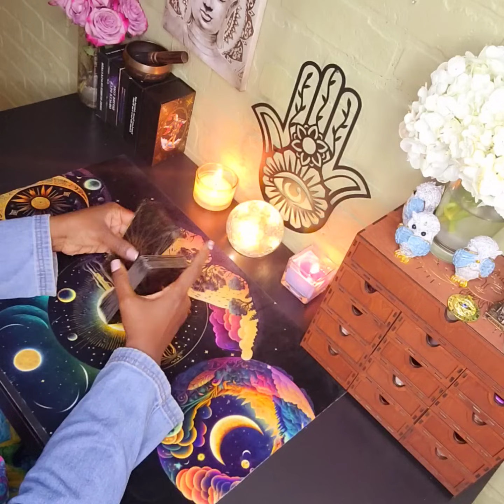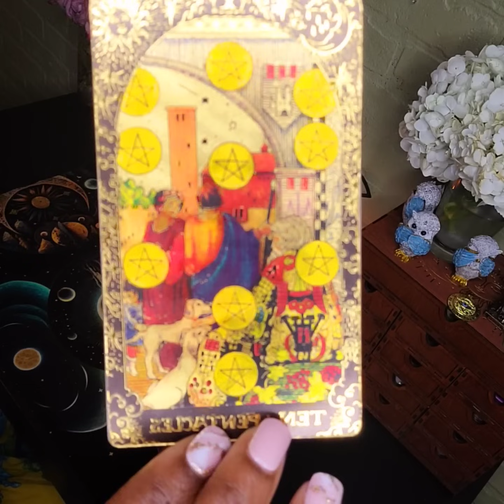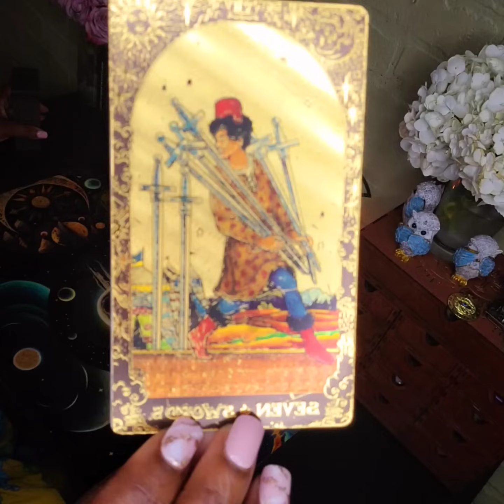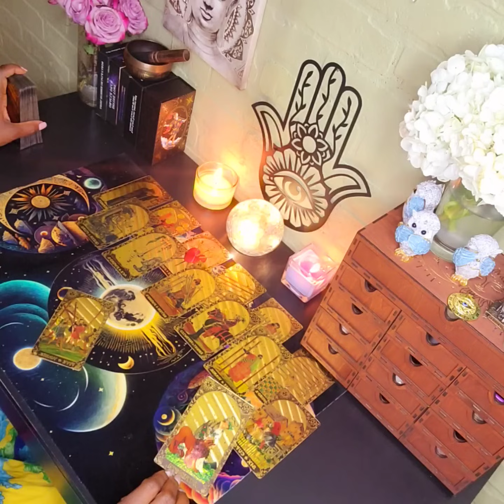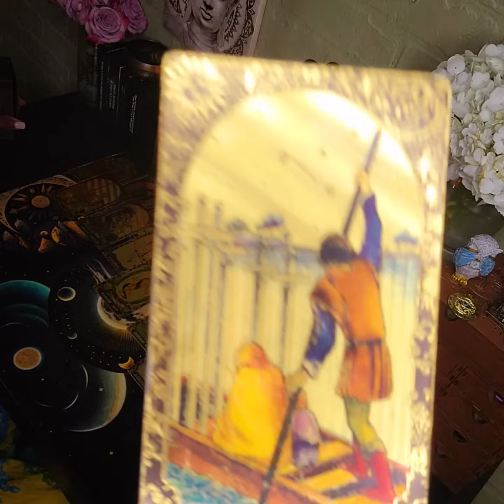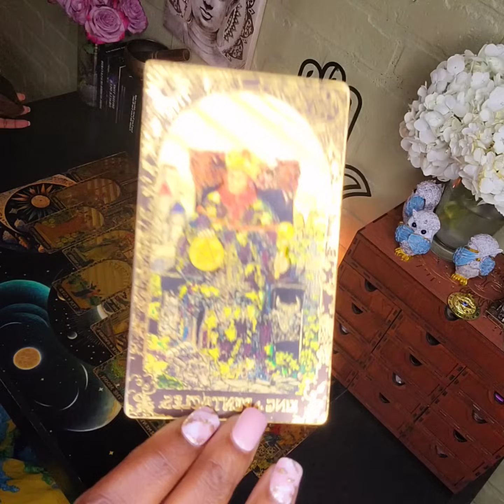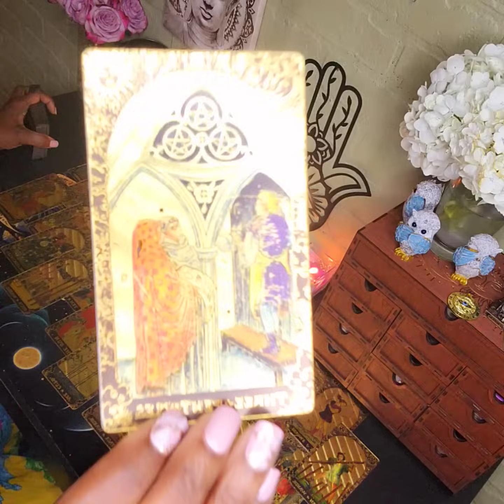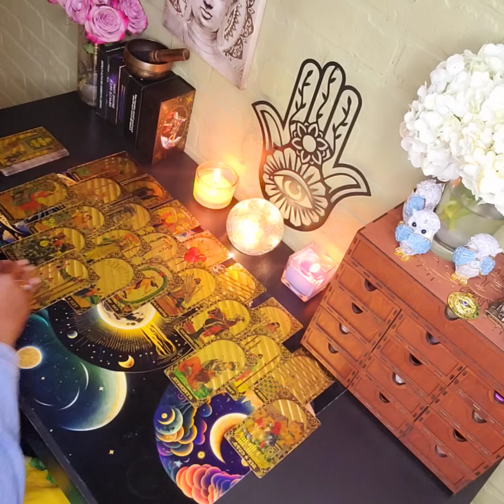THIS HATER WANTS TO BE A LOVER SO BAD & AFTER REALIZING THEIR IN SILENT ADMIRATION OF YOU 👀